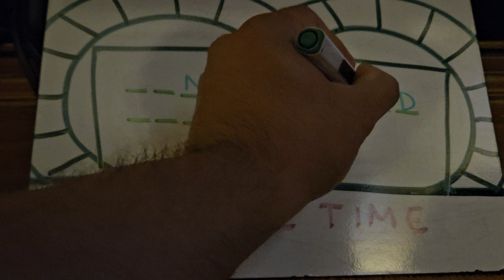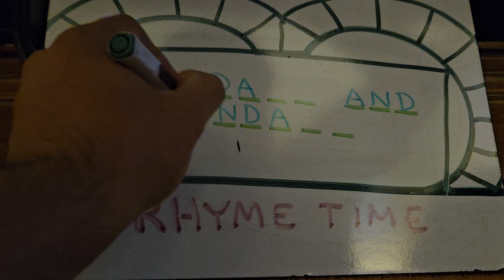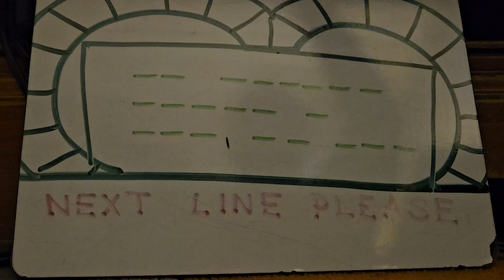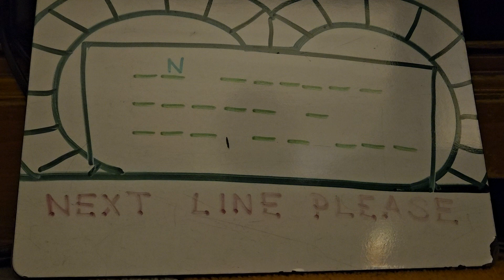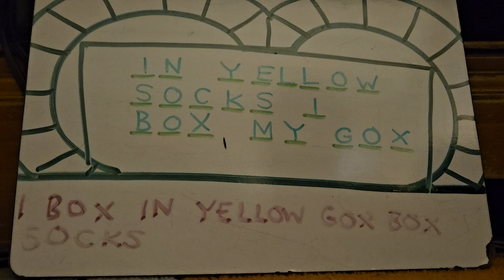Actors and Actresses WOF Ayo Haynes vs Brian Stepanek vs E.G Daily